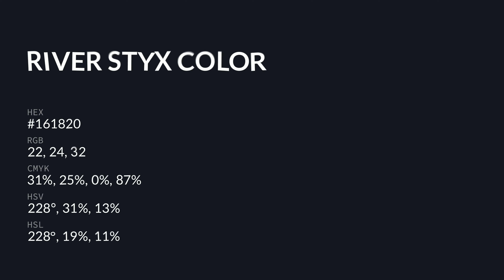River Styx color #161820 hex color - Blue color - Warm color 161820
What color is River Styx ? #161820 hex color - Blue color - Warm color 161820

Hex #161820 Color Code is also known as River Styx color.